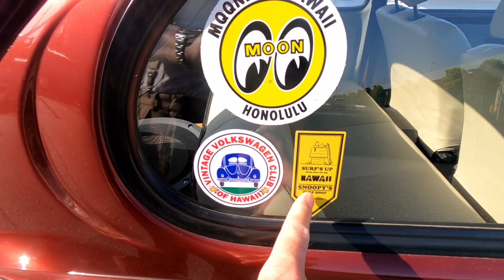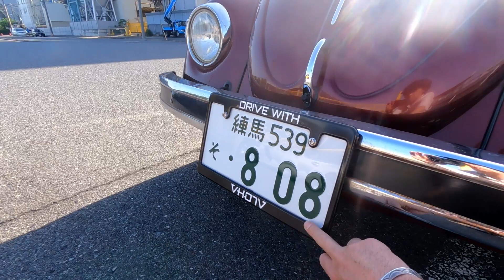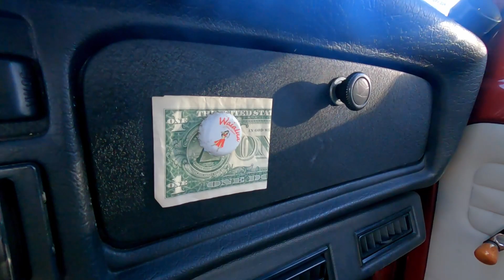納車1ヶ月のメキシコビートルの紹介[空冷VW]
我が家に来て約1ヶ月経った、メキシコビートル。
少しずつ自分仕様になってきたので、改めて車両紹介します。

もしよろしければ、TwitterやInstagramのフォローもお願いします。

【使用機材】
カメラ：GoPro9
アクセサリー：メディアモジュラー
レコーダー：TASCAM DR-10L